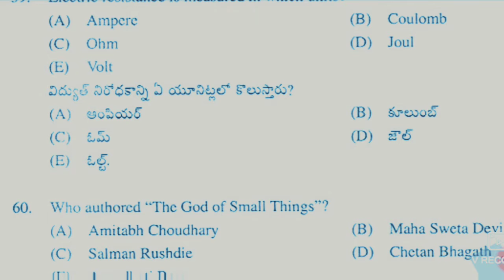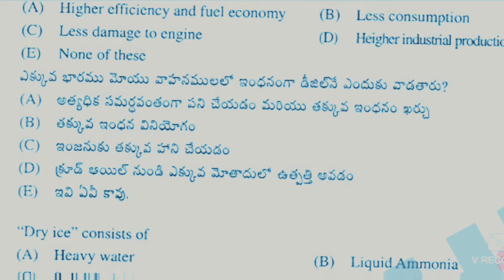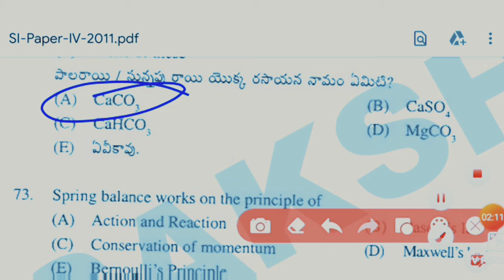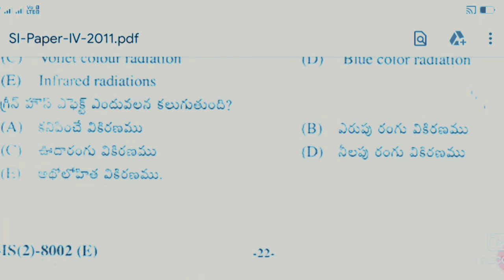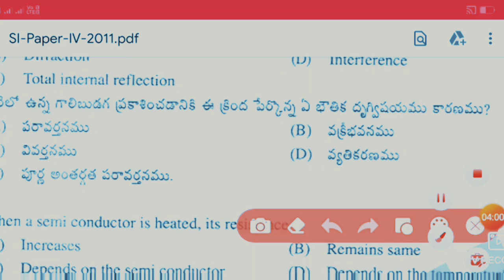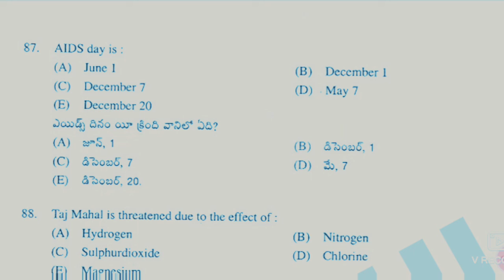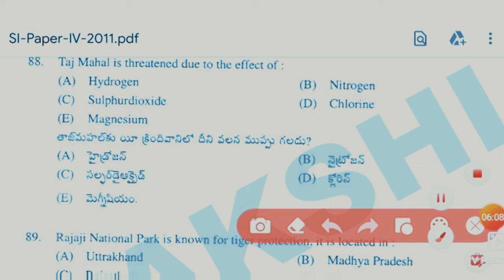AP SI previous paper(2011 paper)Science bits